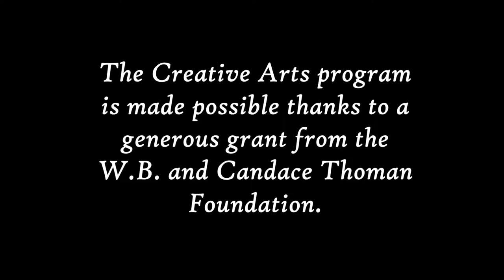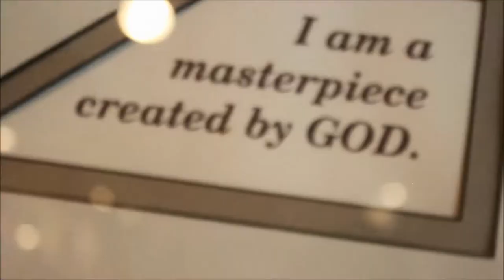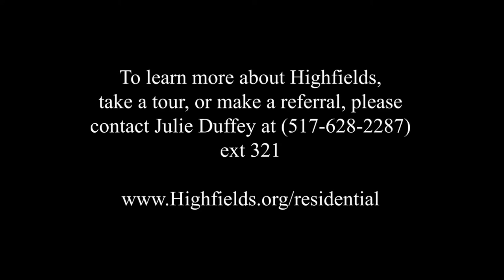Creative Arts Program - W.B. and Candace Thoman Foundation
Our Creative Arts program is made possible thanks to a generous grant from the W.B. and Candace Thoman Foundation.